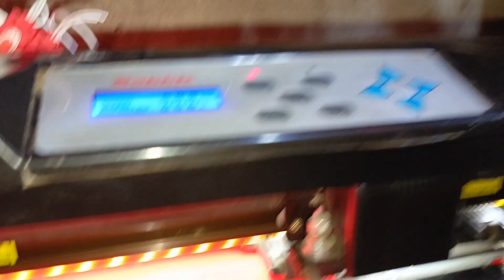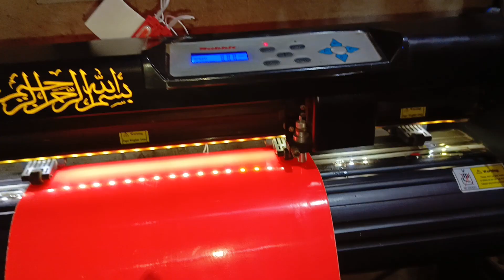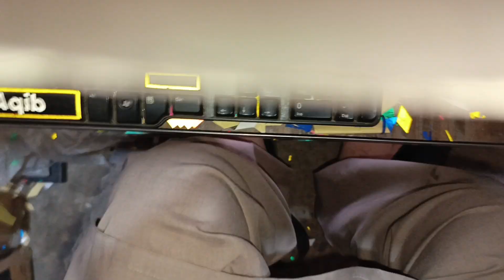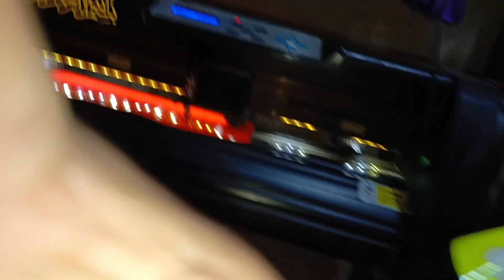tractor decoration لاٹو||made in Pakistan ||tractor all decoration available Sajjad auto decoration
Tractor decoration accessoriesor
Pakistani truck decoration videos
Tractor decoration items for sale
Dalivery all Pakistan available 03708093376
Pakistani tractor all decoration
Decoration house